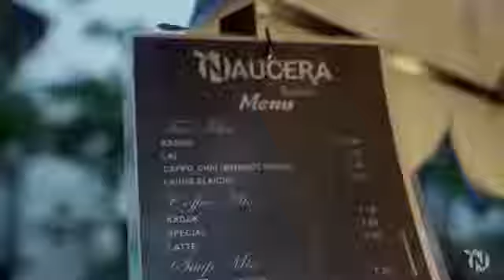Secondot prem nohoi kintu......